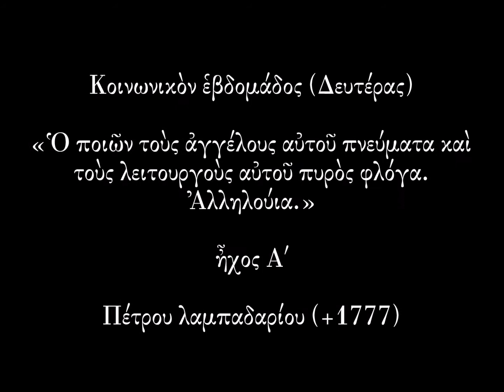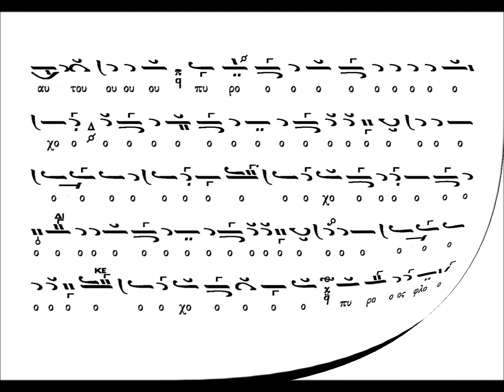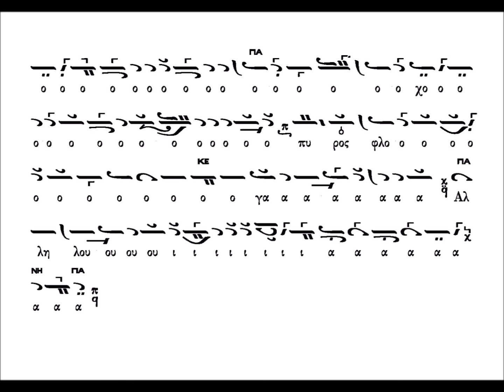Κοινωνικό «Ο ποιών τους αγγέλους» ήχος α΄, Πέτρου λαμπαδαρίου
Ερμηνεία από τον πρωτοψάλτη και καθηγητή της βυζαντινής μουσικής Γεώργιο Καραγιαννάκη.
Το κείμενο είναι πληκτρολογημένο από την Μουσική Συλλογή Γεωργίου Πρωγάκη 1909.